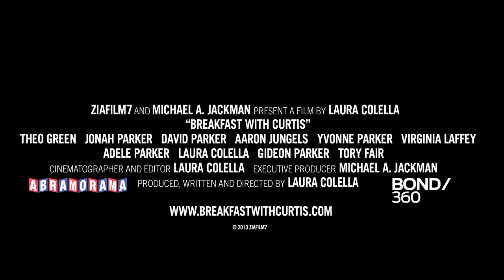'Breakfast With Curtis' Trailer | Moviefone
Syd is an eccentric bookseller with delusions of grandeur fueled by red wine. He caused a rift 5 years ago between his bohemian housemates and the family next door, but now tries to recruit his 14-year-old neighbor as a collaborator.